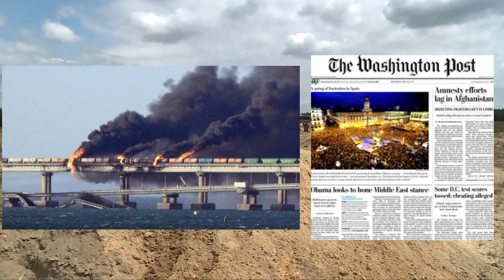Davos rikthen rrezikun bërthamor. Trondit Elon Musk: Globalistët janë në panik!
Kreshnik Osmani: Vendimet e mëdha që po marrin elitat në Davos!
Kreshnik Osmani Telegram.